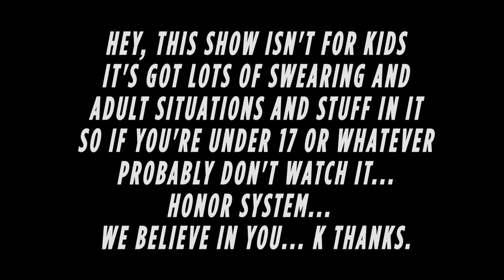The LOST Mad Max Game - Mandatory Update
What would a Fallout-style Mad Max have looked like? Plus, MKX DLC, Star Wars Battlefront returns to its roots, and Need for Speed gears up.

Looking for Reviews, Impressions, and Let's Plays? Head over to our GT Reviews channel or visit GameTrailers.com to find all of our content in one place.